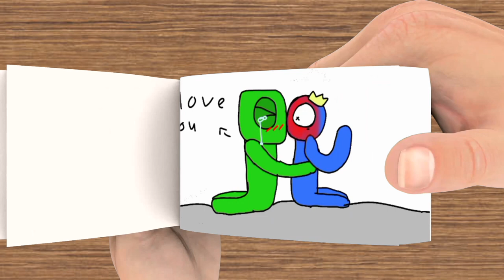Green is kissing Blue Rainbow Friends (Blue x Green) Flip Book